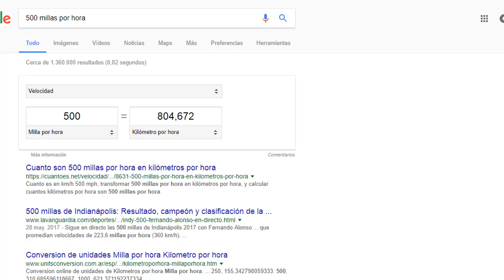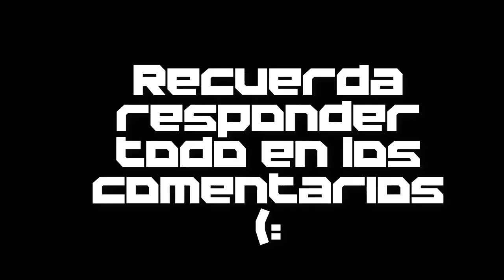XLR8 PUEDE SER AÚN MÁS RÁPIDO! Mundos alienígenas TEORIAS Y CURIOSIDADES | Kinet PLANETA DE XLR8